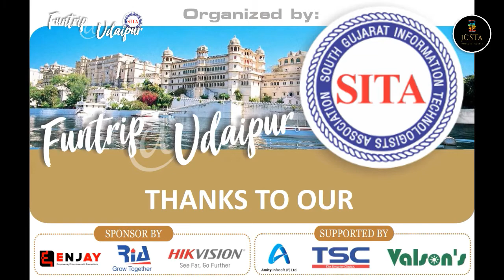sita trip ad VIDEO ad create by RIZZOLUTION working IDEAS RIZWAN SHAIKH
sita trip PROMOTION  VIDEO ad create by RIZZOLUTION working IDEAS RIZWAN SHAIKH